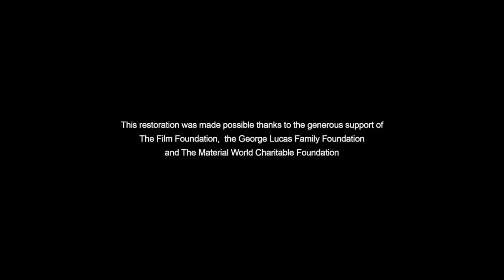THE PAWNSHOP MUSIC: HARRY CLIFF JR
PURE ENTERTAINMENT GREAT CHARLIECHAPLINCLASSIC
FILMMUSIC :HARRY CLIFF JR